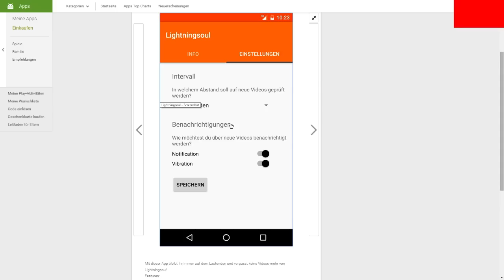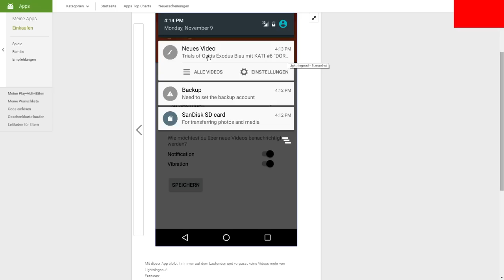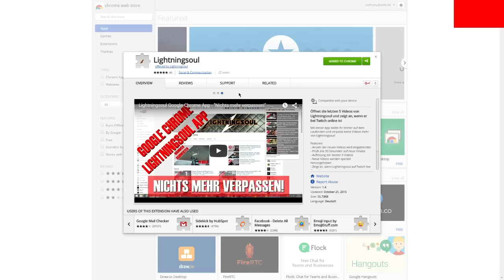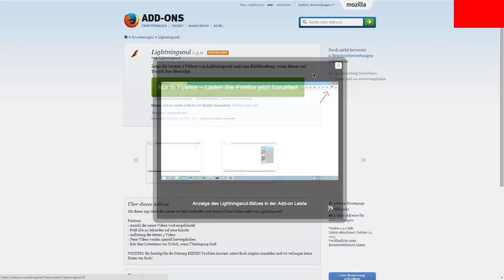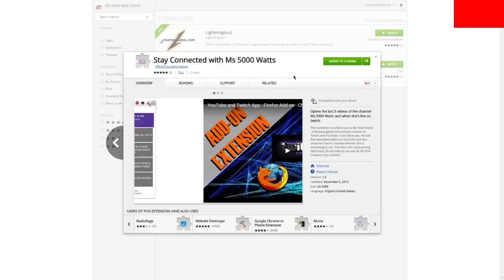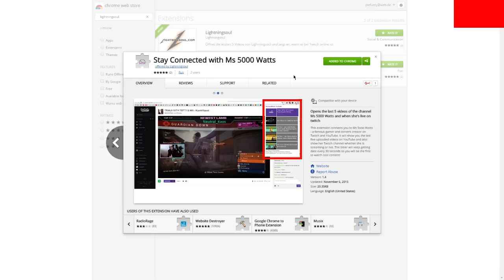WIR HABEN EINE ANDROID APP! Ms 5000 Watts eine Chrome Extension! UH UH | Deutsch | HD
Lightningsouls Hardware günstig kaufen und ihn unterstützen (~5% vom Einkaufspreis gehen an ihn):
PS4 Destiny Edition
XBOX One + Destiny
PC Empfehlung

? Follow Mendum
? Follow Eden (vocalist)